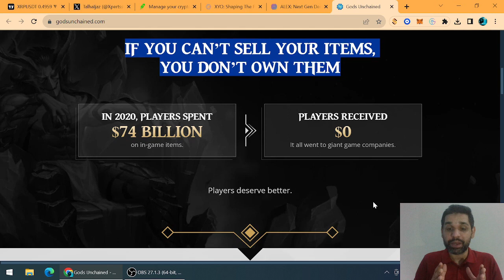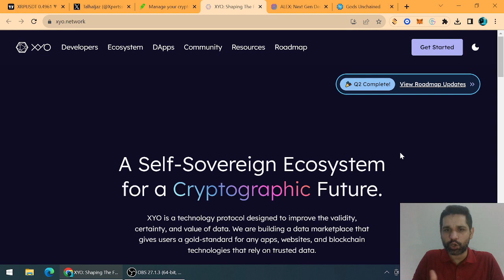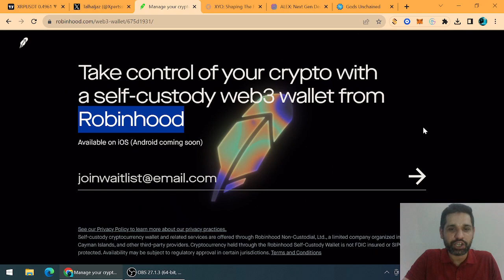Ghareebon Walay 3 Coins Jo Apko Ameer Bna Sktay Hain| Robinhood Waitlist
In This Video We Will Discuss About 3 Coins Which Will Skyrocket Once The Market Will Go Towards Rally.

Sign Up & Get Bonus